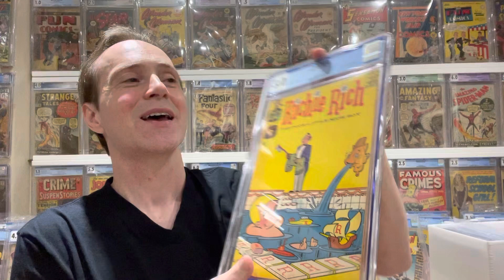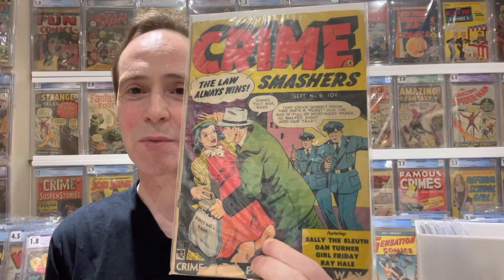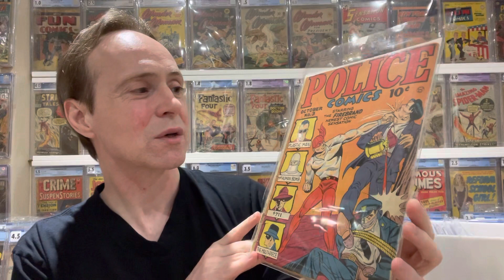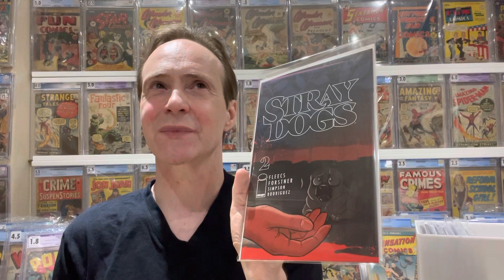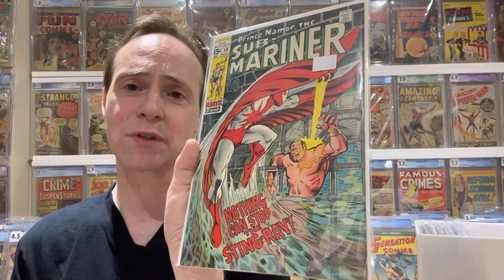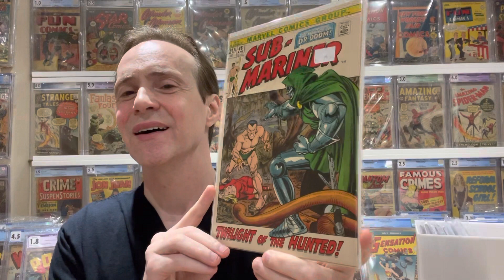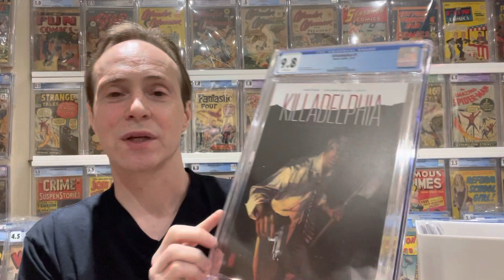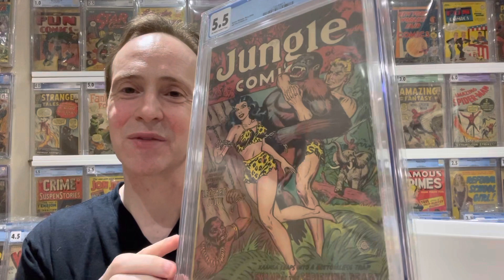A Really Amazing Comic Collection Bought From One of My Viewers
This is great comic haul. There are some really great books:  This one was filled with major golden age comics and a bunch of great slabs and a lot more.